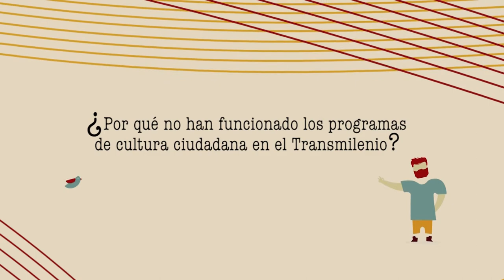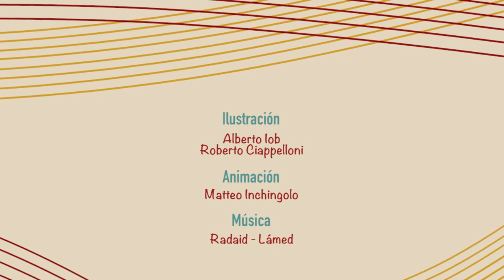Movilidad y cultura ciudadana. Opinión de Celio Nieves.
¿Por qué no han funcionado los programas de cultura ciudadana en el Transmilenio?

A la pregunta responde Celio Nieves, Concejal de Bogotá por el Polo Democrático